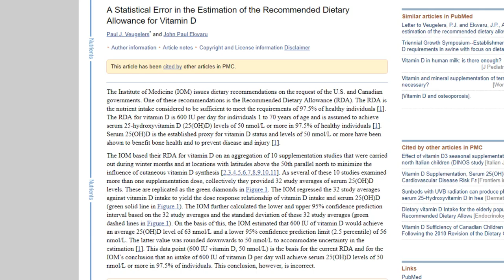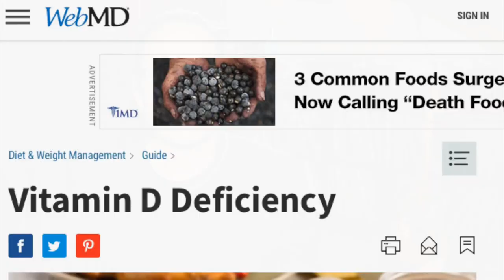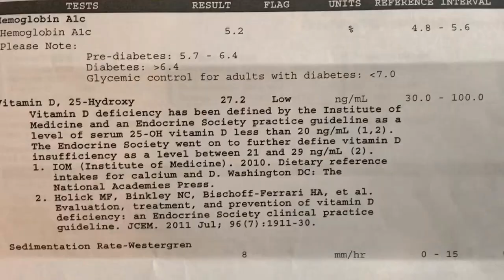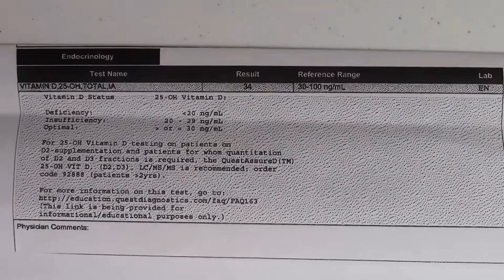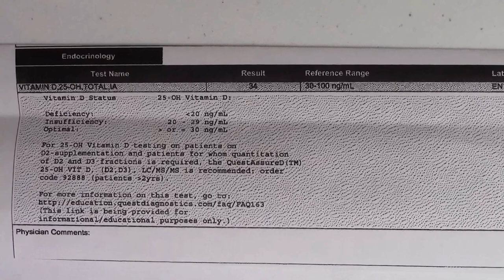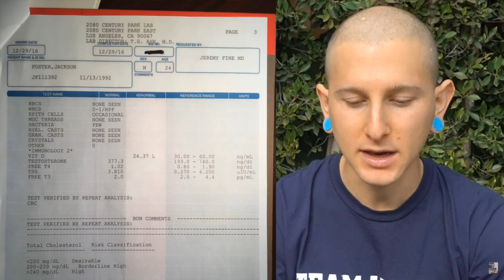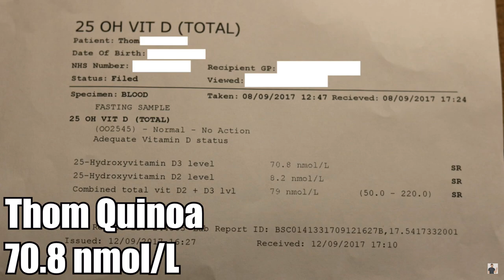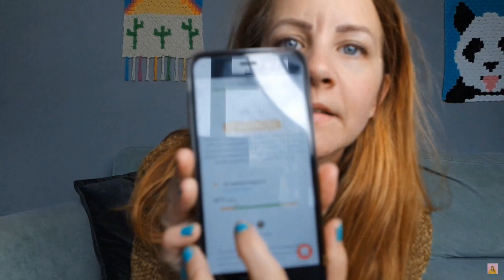14 Vegans who need the D